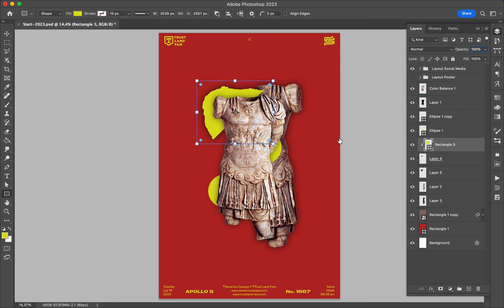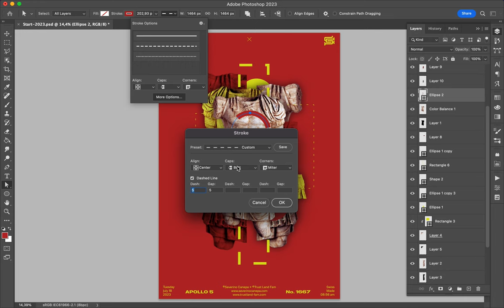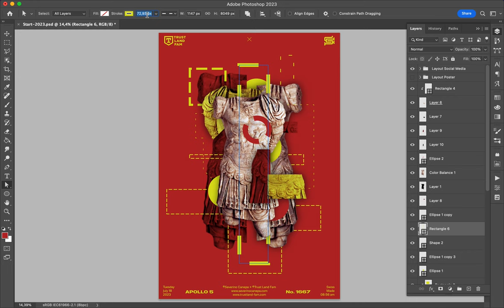Poster Speed Art 1667 SPQR 9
I add lines, and the mini-series looks like something new.